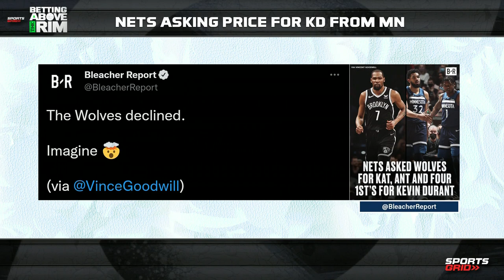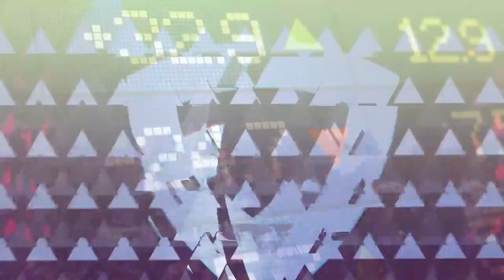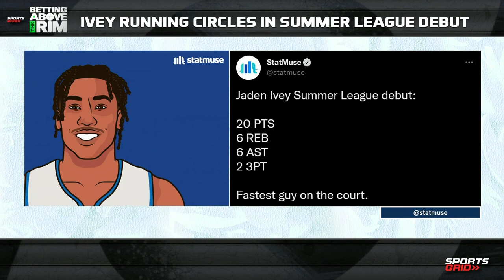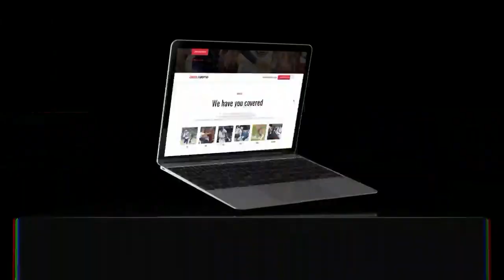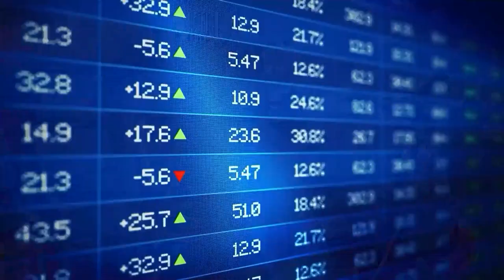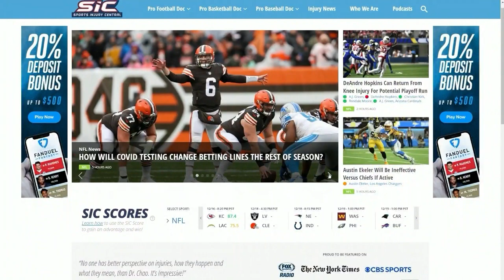MIP, DPOTY, Summer League, 7/9/22 | BATR Hour 1 Full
Jon and James discuss everything basketball.